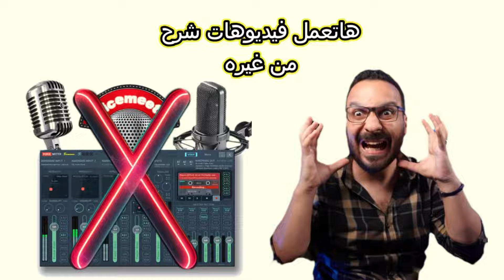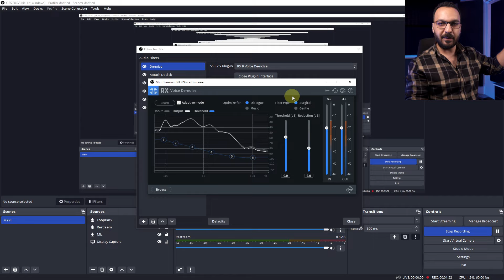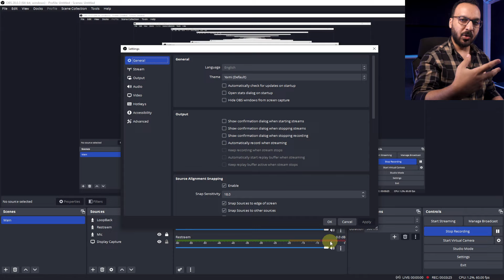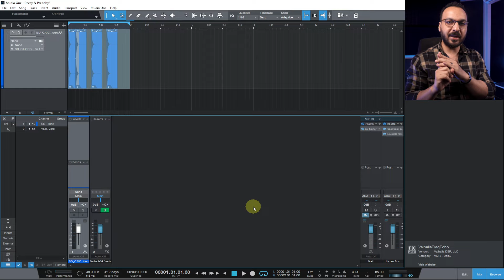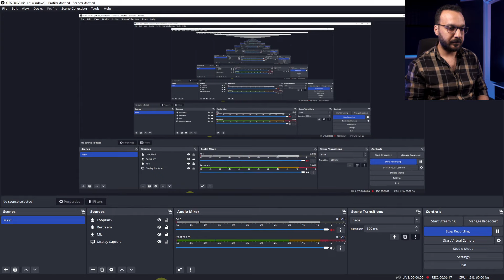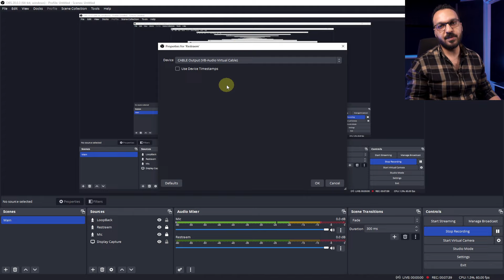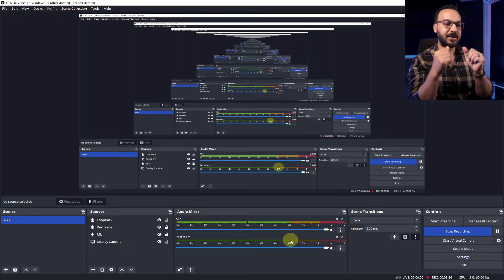32 - إزاي تعمل فيديوهات شرح وتنقل صوت البرنامج بكوالتي عالي وكمان تعمل مكس لصوتك (خبره سنين)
للإطلاع علي محتوى الكورسات
أنتسب للقناة وأحصل علي المزيد من الفيديوهات الخاصه بالأعضاء
تحميل برنامج OBS
تحميل برنامج Virtual Audio Cable
تحميل بلج ان - شركه ريبر (Coco Restream)